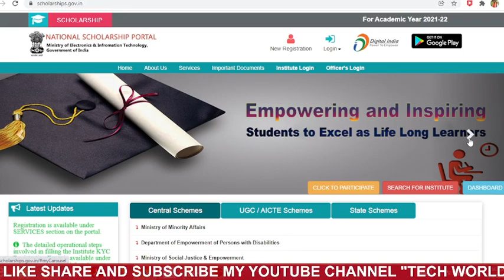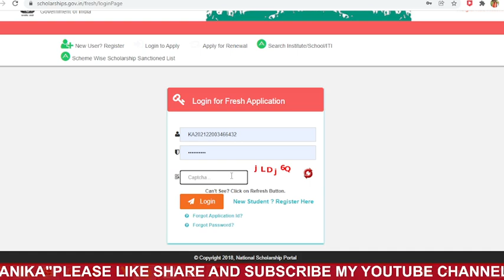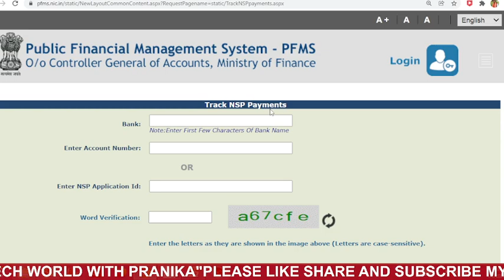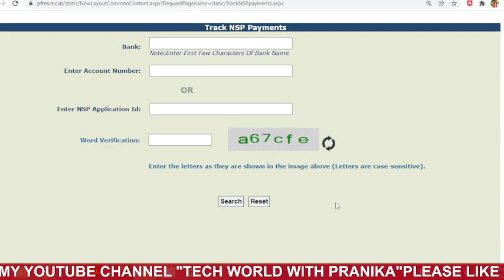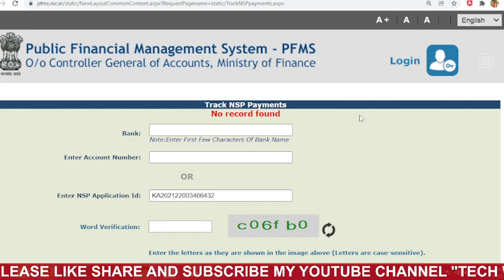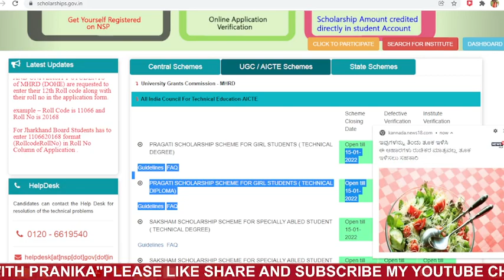GOOD NEWS to ALL :NSP ರಾಷ್ಟ್ರೀಯ ವಿದ್ಯಾರ್ಥಿವೇತನ ಮಂಜೂರು National Scholarship 2021-22 Amount Sanctioned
ರಾಷ್ಟ್ರೀಯ ವಿದ್ಯಾರ್ಥಿವೇತನದ ಮೊತ್ತವನ್ನು ಮಂಜೂರು ಮಾಡಲಾಗಿದೆ GOOD NEWS to ALL NSP ರಾಷ್ಟ್ರೀಯ ವಿದ್ಯಾರ್ಥಿವೇತನ ಮಂಜೂರು National Scholarship 2021-22 Amount Sanctioned